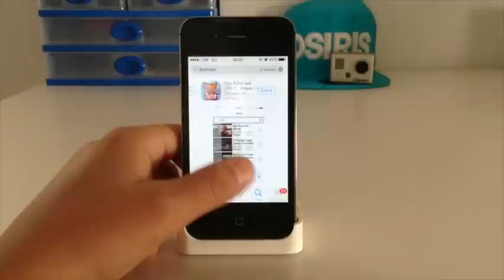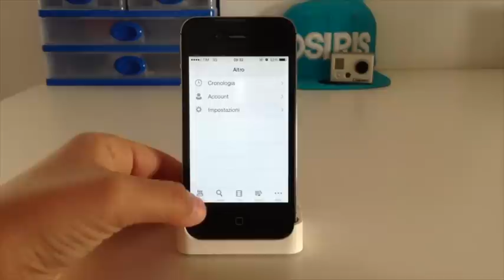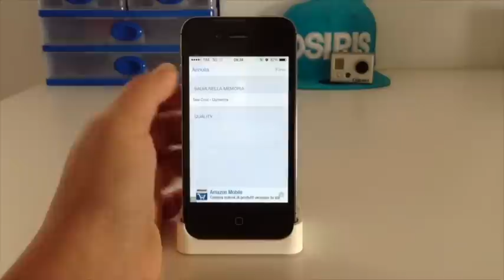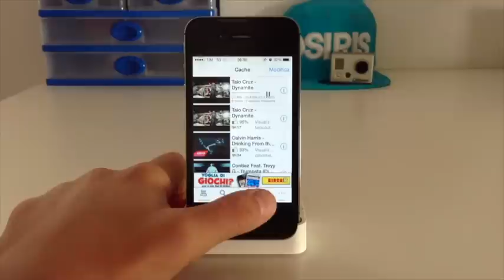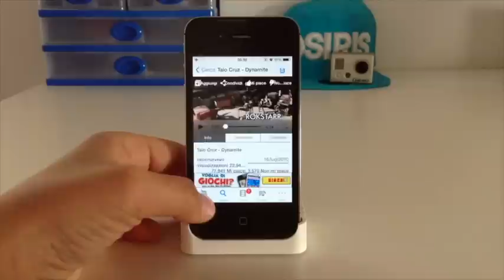Scaricare musica Gratis su iPhone/iPad/iPod Touch | FoxTuber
Ciao a tutti ragazzi, come va? Spero che il video vi piaccia, in tal caso, lasciate un bel Like e se vi interessa seguirmi su vari social o per Link illustrati nel video, qui sotto troverete tutte le informazioni

●Skype: ShizzaCacca ●App: FoxTuber Free